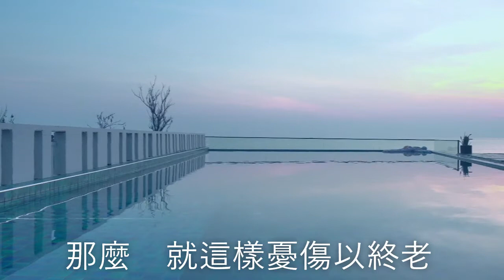讓步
歌詞 取自  席慕容的 短詩 ”讓步“。

只要　在我眸中 曾有妳芬芳的夏日
在我心中永藏一首真摯的詩
那麼　就這樣憂傷以終老
也沒有什麼不好